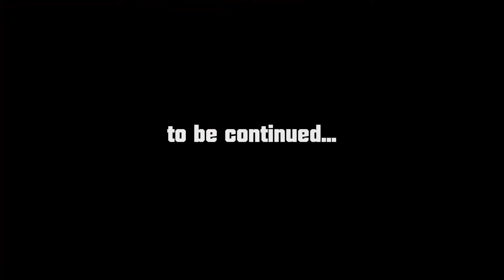"THE FIRST ENCOUNTER" | London 2017 | Cornelia Dworak & Sarita Piotrowski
EUROPE-TOUR Part 7: "THE FIRST ENCOUNTER" / London 2017
"The first encounter"  establishes the collaboration between two motion specialists... Sarita Piotrowski (Dance choreographer /UK) and me, Cornelia Dworak (Stuntwoman /AT).  Our vision is to create a short film together, where dance and combat flow into each other and therefor open new ways of expression.

VIDEO FACTS:
Training hours: appr 10 hrs
Video shoot: 3,5 hrs

Dance-Fight-Choreography & Performance: Cornelia Dworak, Sarita Piotrowski
Camera: Ben Stokman, Keni Laudat
Editing: Cornelia Dworak

Camera types: Panasonic LUMIX DMC-GH4, Nikon

Because I felt strongly in need of creative exchange in my life I decided to travel through Europe to meet & train with awesome people in the industry who share my passion for movement – whether it is stunt, combat, dance… everything connected with MOTION.